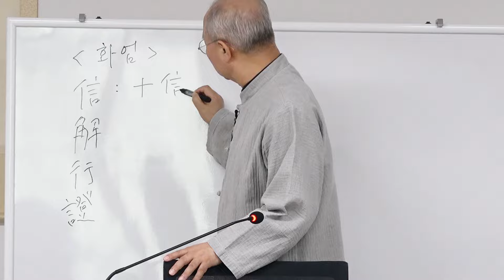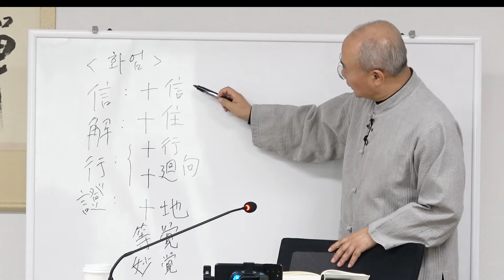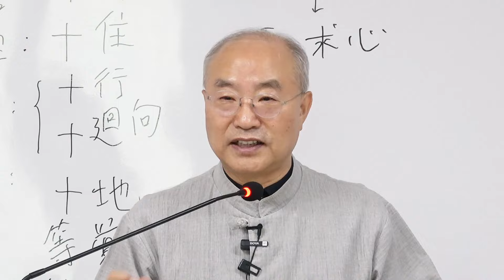[전심법요12] 부동심(不動心)이란 무엇인가 | 생각은 왜 찾아오는가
* 인사동선원 [전심법요] 강의 내용 중 일부입니다. 감사합니다.
   - 교재 : 흔적 없이 나는 새 (2014) / 김영사

* 해당 콘텐츠는 "인사동선원" 회원들의 후원을 받아 제작된 영상입니다.